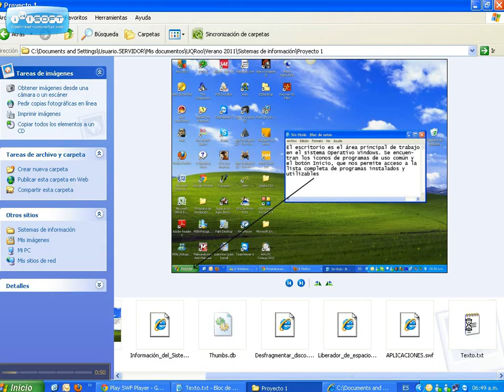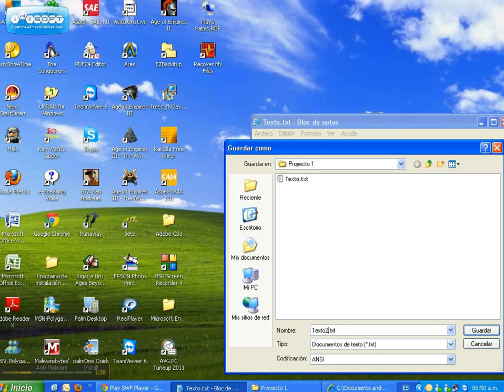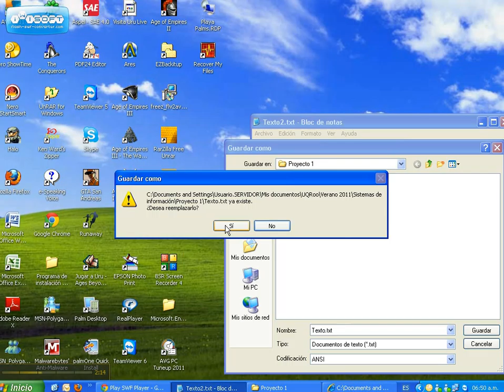7 Solo_lectura_1.avi